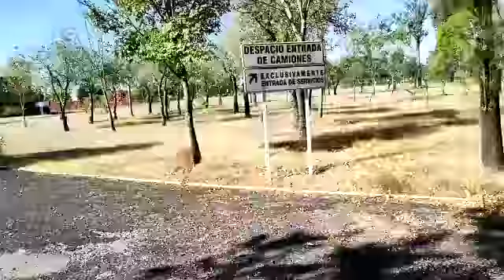Jardines y aulas abandonados se observan en el interior del campus de la UDLAP